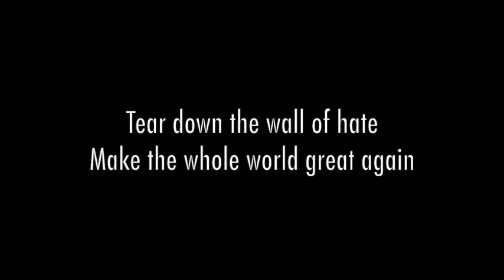M4SK 22 - Great Again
Tear down the walls of hate, plant trees in the desert brain, kick the fascists down the road, make the whole world great again.